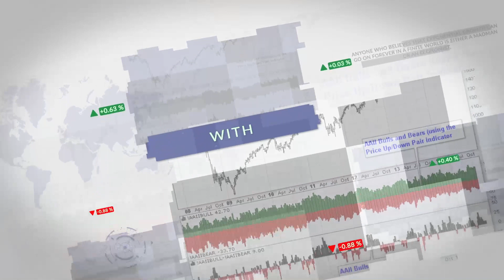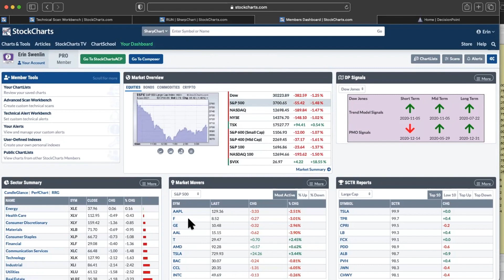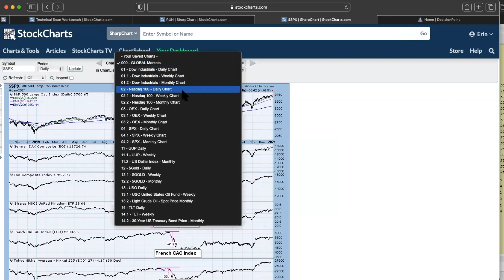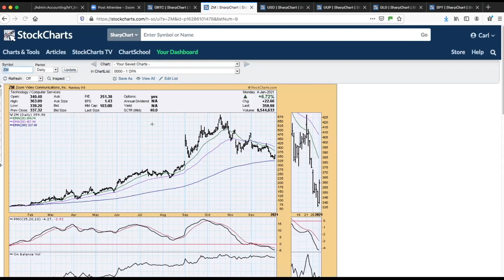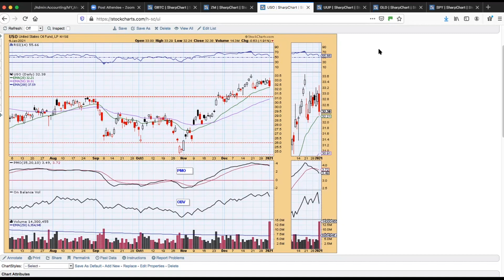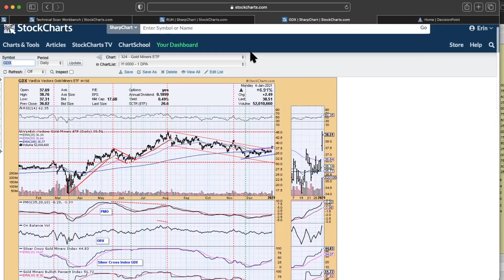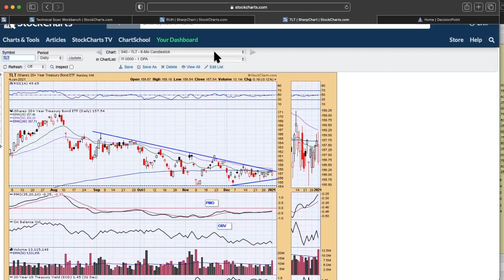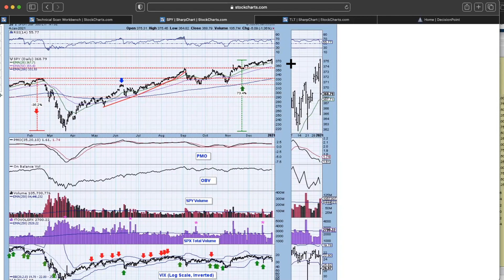Rising Wedge Resolves Downward | Carl Swenlin & Erin Swenlin | DecisionPoint (01.04.21)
The market opened the year with a bang as the SPY experienced an onslaught of selling. Carl and Erin review the price action in conjunction with their indicators to determine if this is the beginning or the end of this selling climax. They take a deep dive into Gold and Gold Miners, which enjoyed breakout days. Erin finishes with her “Diamond of the Week” from the Renewable Energy industry group.

Agenda - 1:14
DP Scoreboards - 2:09
Rising Wedge Confirmation - 4:19
Gold, Bitcoin and Carl's Charts - 7:58
Gold Miners and Bonds - 17:07
Diamond of the Week - 22:33